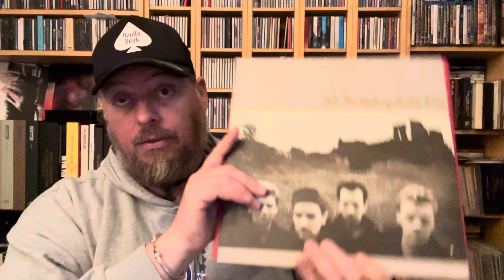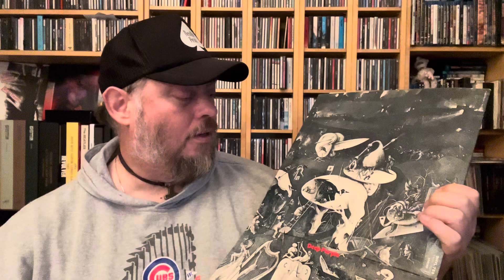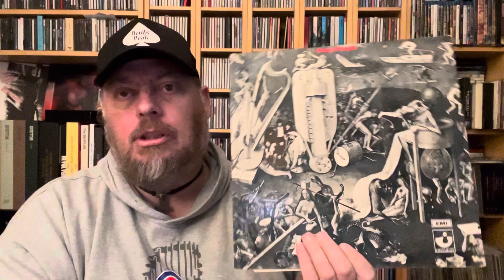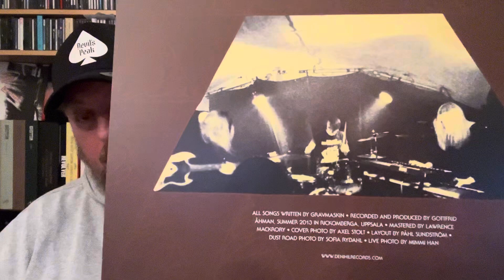Gravmaskin. Space Rock and other gifts from friends.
My friends Paul and Kari gave me 4 records from his collection today. A good day.